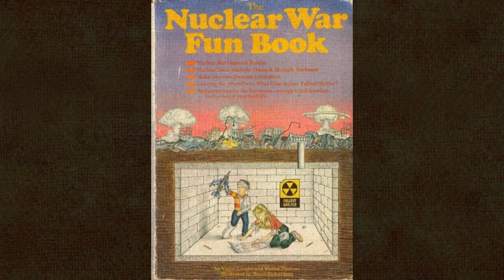MEAN BASTARD BLUES by Nick108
Created using FL Studio 12, Cockos Reaper, iSkysoft, KeyRig49 a Mouse that loves to Rock!  And Not much else!  So Rock For Radharani Always!  Ki Jaya!